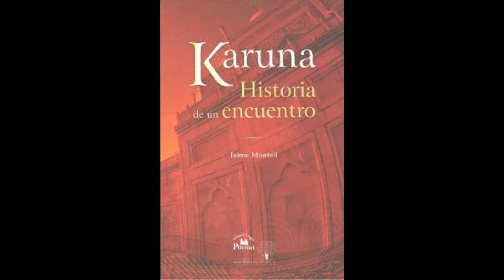1. Caminos espirituales. Entrevista conversación con escritor Jaime Montell ALASART. ART AND TIME-